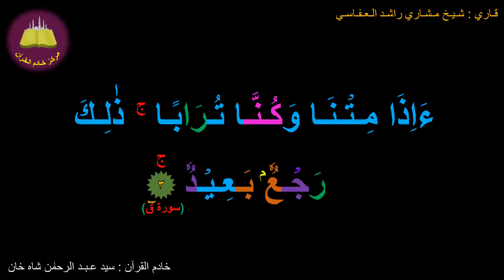Best option to Memorize 050-Surah Al-Qaaf (3 of 45) (10-times repetition)